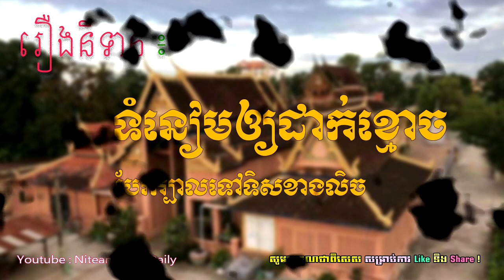រឿងនិទាន ៖ ទំនៀមឲ្យដាក់ខ្មោចបែទៅទិសខាងលិច | Khmer Tale, Khmer legnd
សូមអរគុណ!